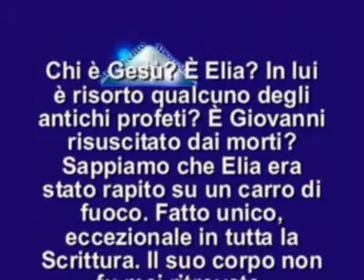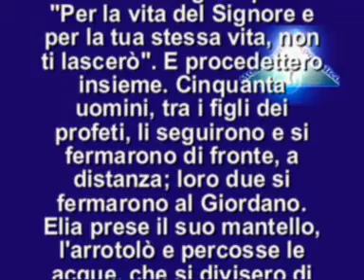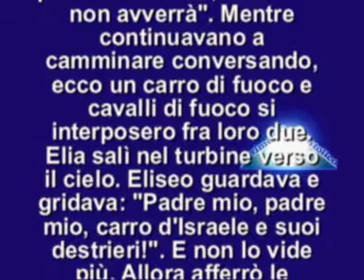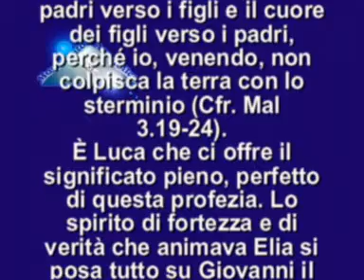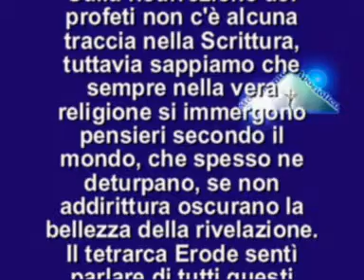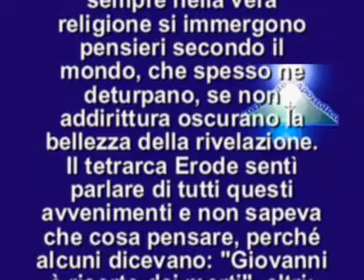IL VANGELO DEL GIORNO 25 SETTEMBRE 2014